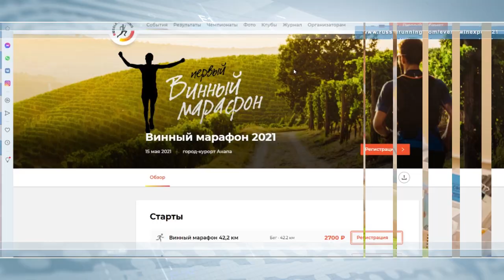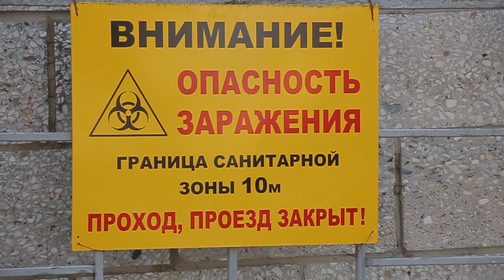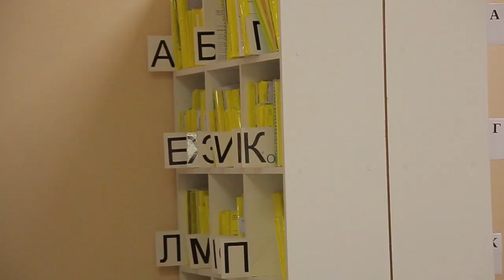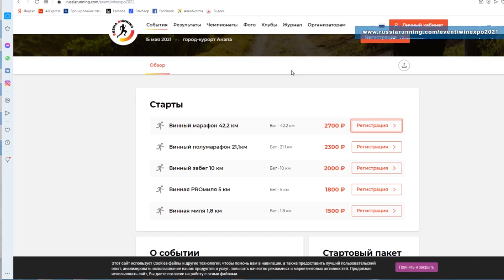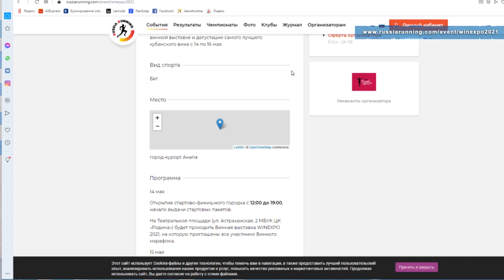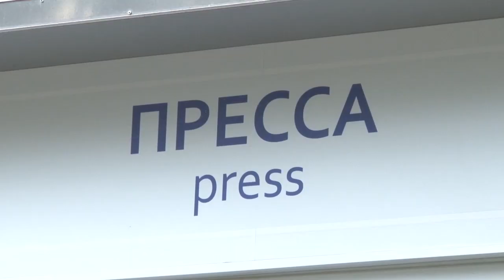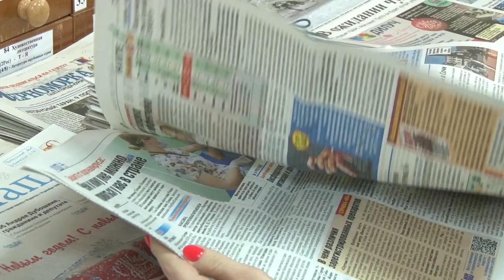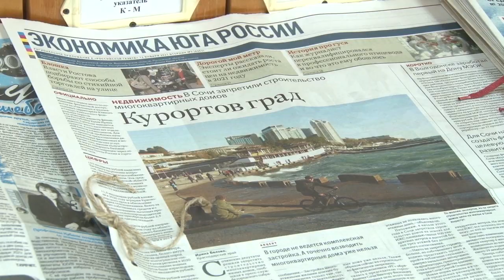Новости "Анапа Регион" от 13 января 2021 года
- Развитие сельской медицины!  В хуторе Усатова Балка открылся офис врача общей практики.
- Винный марафон в Анапе!  Сегодня началась регистрация участников этого необычного мероприятия.
- С Днем Российской печати! В чем секрет долголетия газет и журналов?